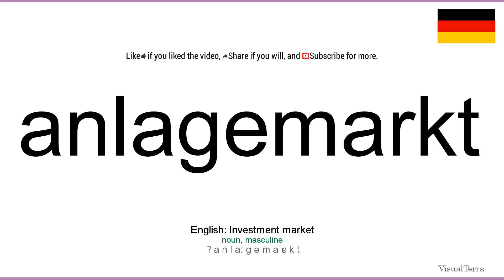How to pronounce: Anlagemarkt (German)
How to pronounce anlagemarkt in german
Wie anlagemarkt ausgesprochen Deutsch
Die deutsch aussprache von dem wort anlagemarkt.
Cómo pronunciar anlagemarkt en aleman
Comment prononcer anlagemarkt en allemand
Come pronunciare anlagemarkt in tedesco